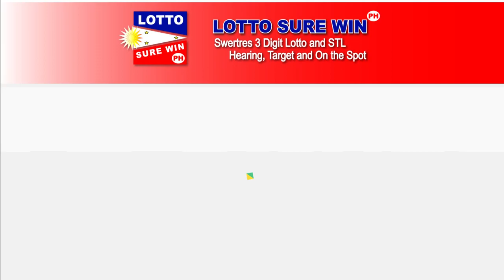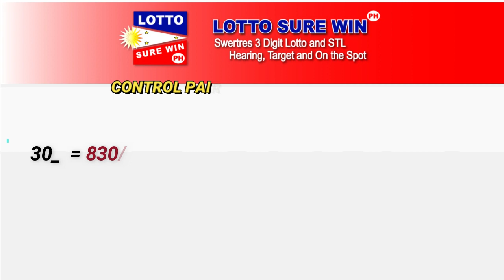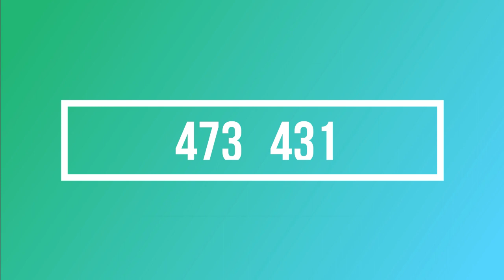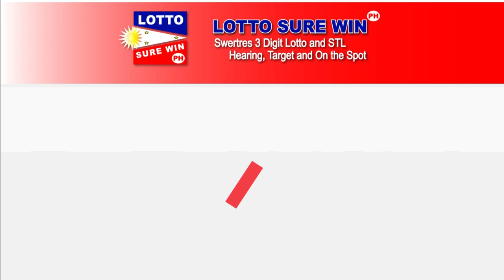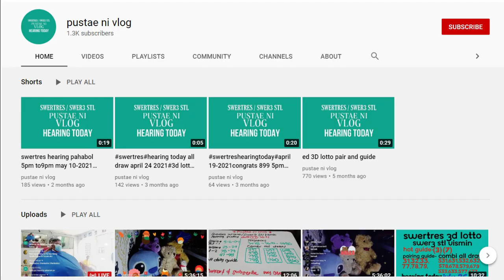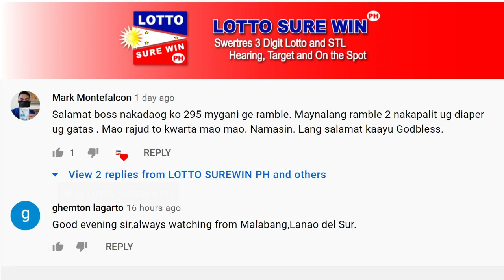SWERTRES HEARING TODAY 3D/STL (2PM AND 5PM) | SURE WIN TARGET TODAY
Swertres Today September 4, 2021
Swertres On The Spot
Swertres Hearing
lottosurewinph
Win Swertres
Swertres Sure Win
Swertres Surewin
Swertres Target
How to Win Swertres
swertres result
swertres result today
swertres results
swertres hearing
swertres guide
swertres today
swertres
swertres philippines
swertres probables
swertres tips
swertres guide
pcso lotto